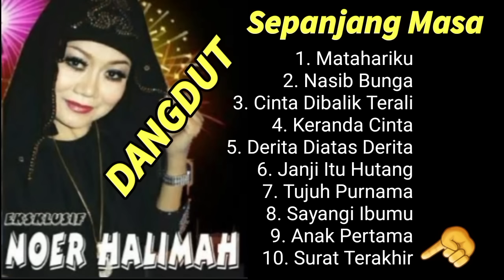DANGDUT Sepanjang Masa NOER HALIMAH - Soneta Grup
dangdut sepanjang masa Noer Halimah bersama Soneta group

( Relawan & Pencinta Artis dan Musisi Dangdut Indonesia )